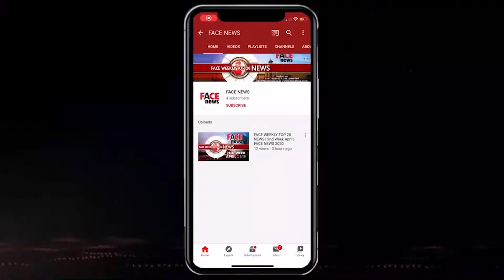ईद पर ना आएँ मस्जिदों की तरफ़ : मुफ़्ती मुकर्रम | Face News 2021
Group: Face Group
Channel: FACE NEWS
Show: Special Report
Journalist: UZMA
D.O.P.: BILAL ANSARI
Camera Team: Shivam Verma | Anand Gautam | Asif Khan